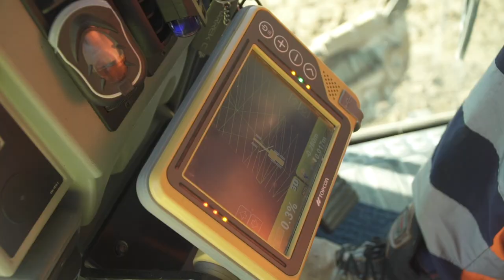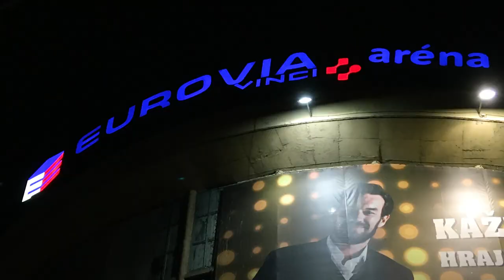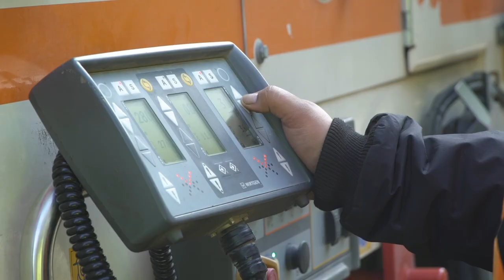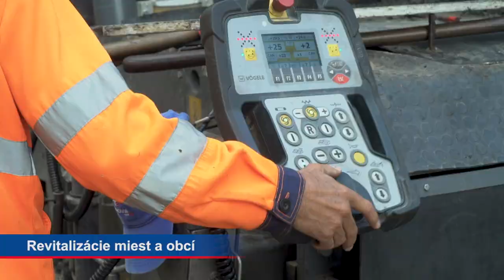Eurovia 2019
Naše aktivity v roku 2019